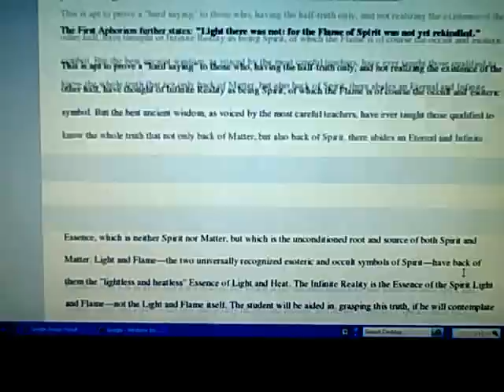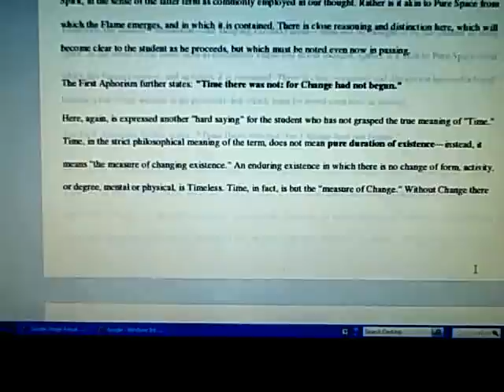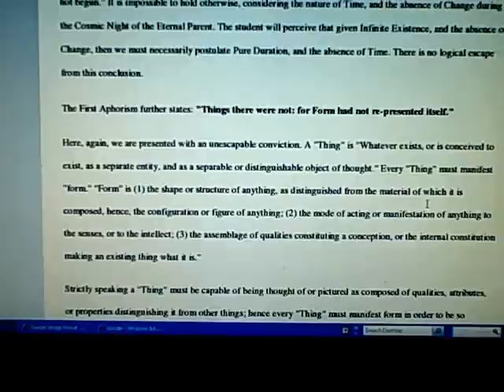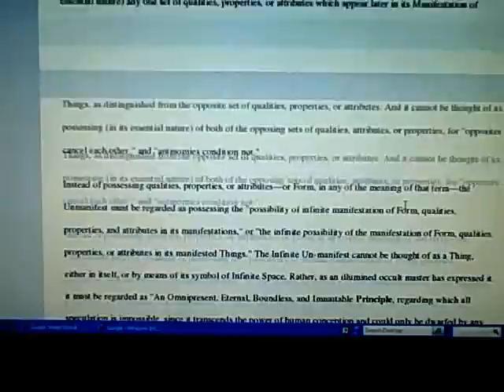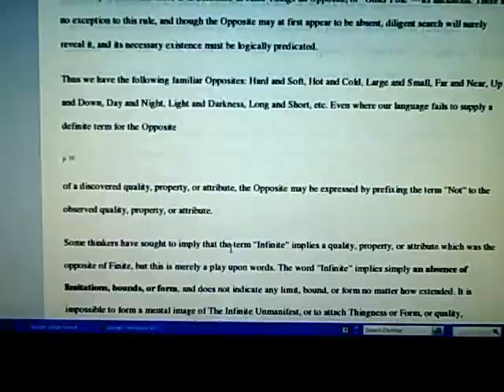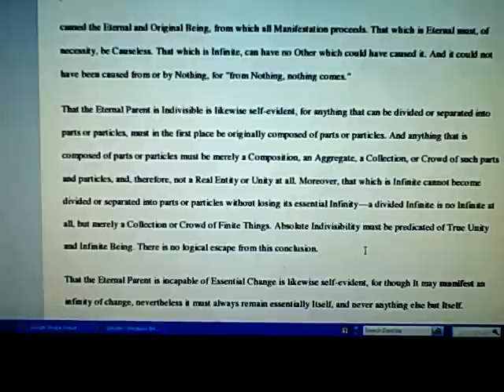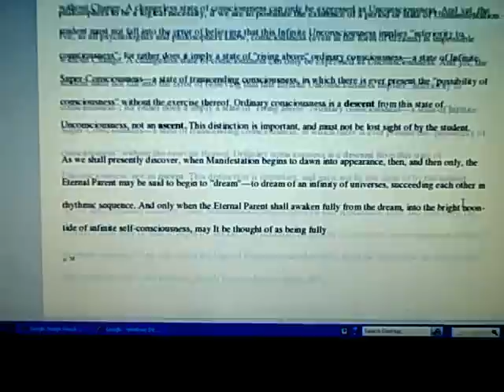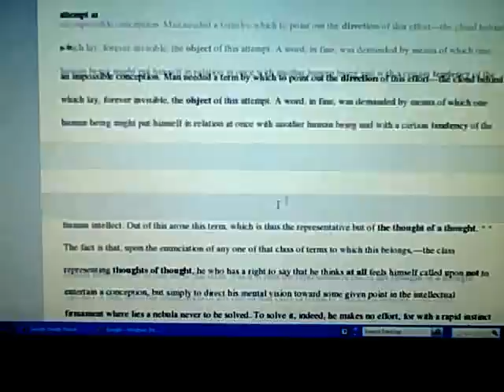The Rosicrucians and their Secret Doctrine 04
have for a long time now wanted to know more about the Rosicrucians and now I am learning.  I am reading this book which was sent to me as a PDF file for the first time as I read it.  I can send it to anyone who wants is for a file to read if I know your e-mail to send it to.  I would love to send you this and another file which shows many more files I can share, all metaphysical books